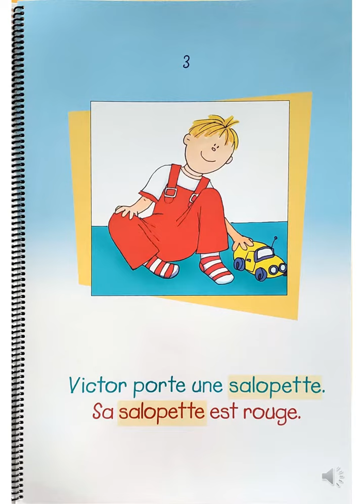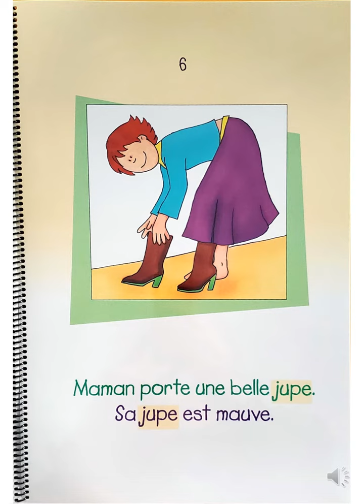De jolis vêtements